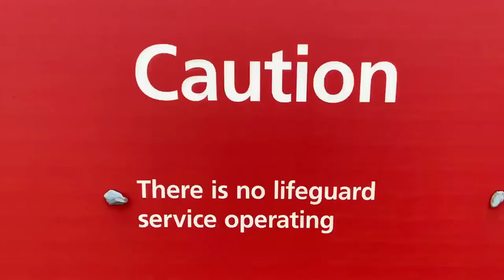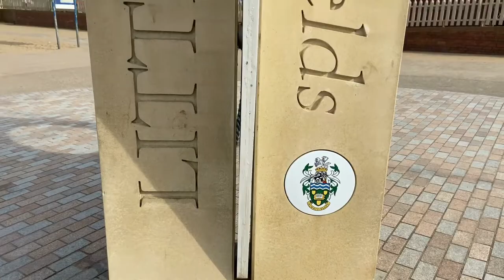Short SUP / Paddleboard video at Little Haven Beach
SUP video captured on GoPro 360 Max